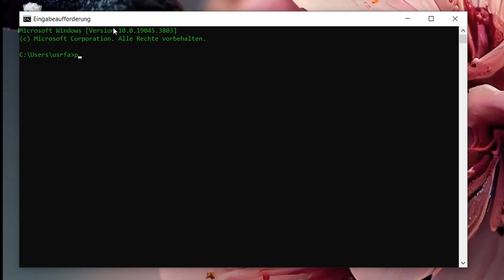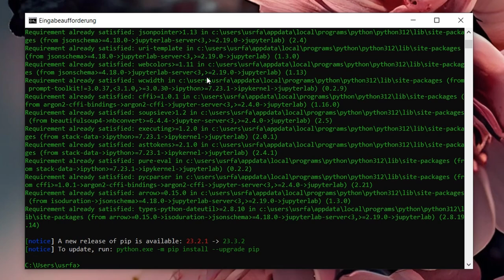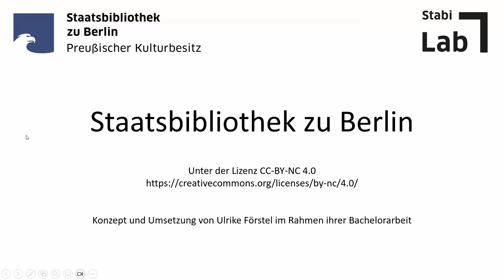Tutorial: Installation von Jupyterlab auf Windows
In diesem Video zeigen wir Ihnen Schritt für Schritt, wie Sie JupyterLab auf Ihrem Windows-Rechner installieren.

Chapters:
0:00 Intro
0:06 Installation von Python
1:28 Installation JuypterLab